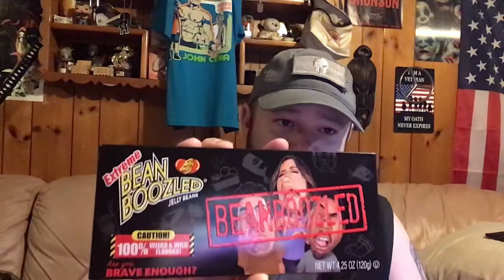Easter Sunday BeanBoozled Jelly Beans : DISGUSTING